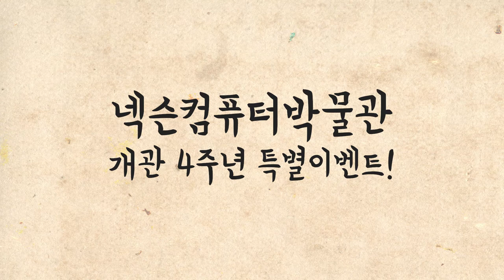[넥슨컴퓨터박물관] 던전앤박물관 시즌4, "넥컴박 빌리지" 스케치 영상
넥슨컴퓨터박물관 개관 4주년을 맞아 진행된 던전앤박물관 시즌4 "넥컴박 빌리지" 스케치 영상입니다. 행사에 참여해주신 모든 분들께 깊은 감사 드립니다.